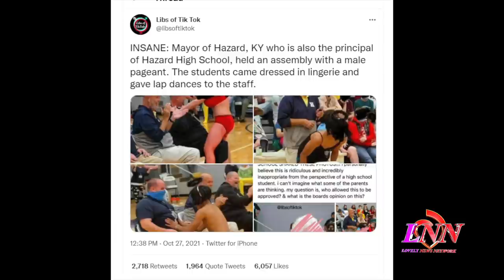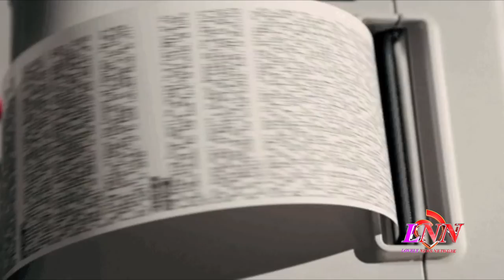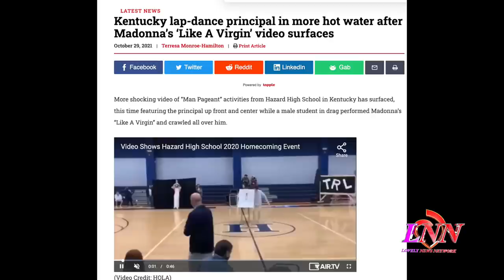Lap-dancing principal in MORE hot water~ New Vegan Burger Replicates the Taste of Human Meat+more